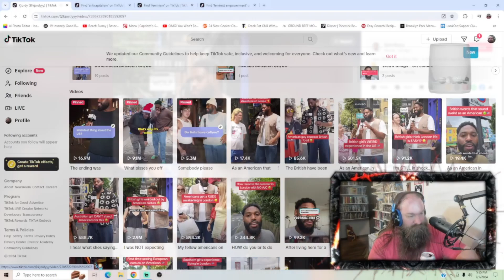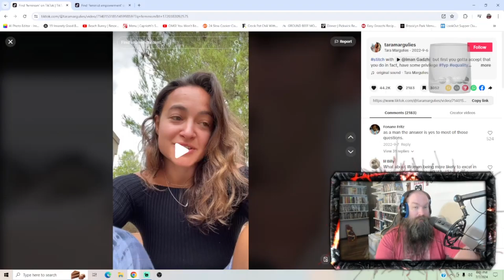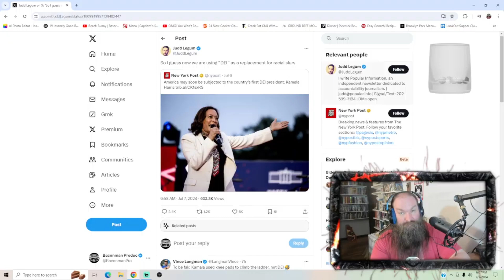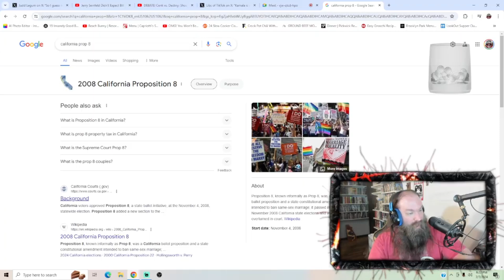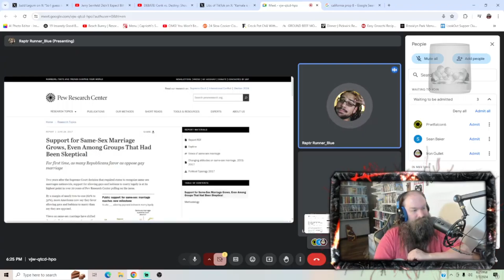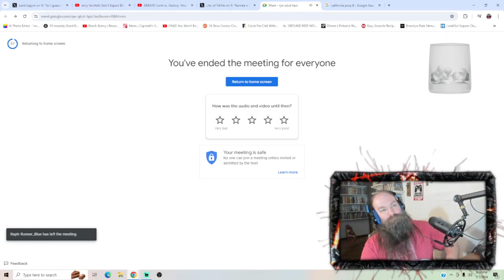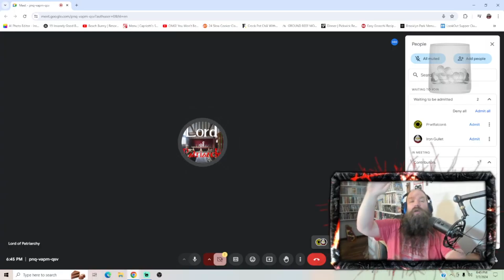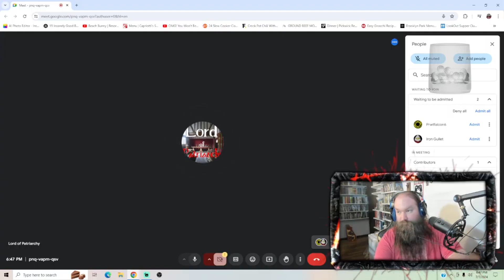"TV NEEDS MORE WHITE PEOPLE"